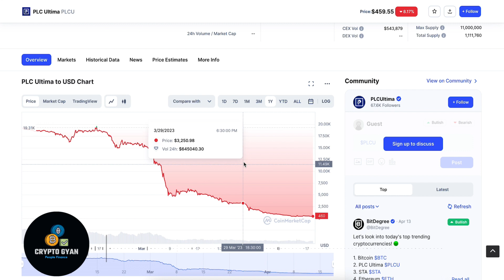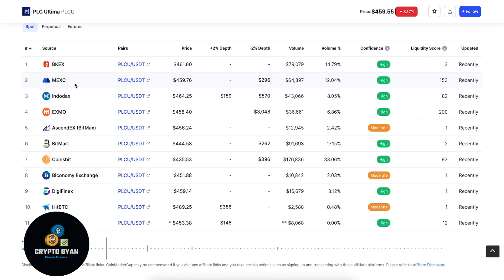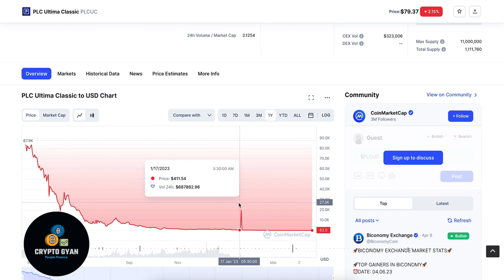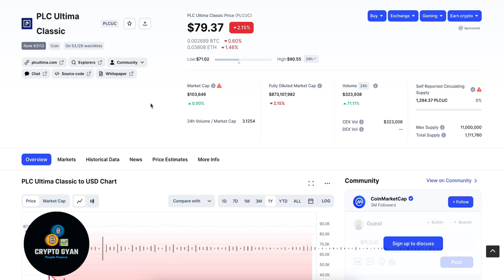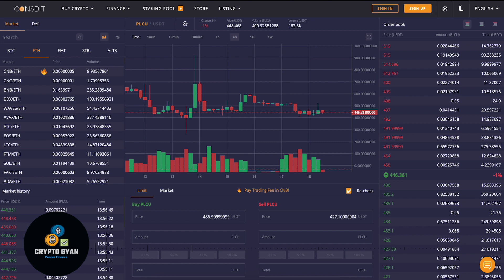PLC ULTIMA Price Prediction 2023 | PLC Ultima Coin | PLCU UPDATE | PLC Ultima Classic Coin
Your Quries:

plcu coin
plc ultima plan review
plcu mongolia
plcu coin mongolia
plc ultima